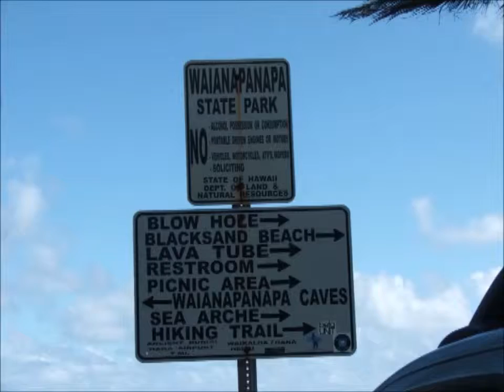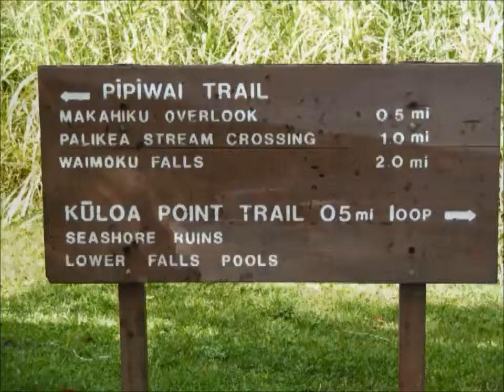Hawaii 2009 - Trip to Island of Maui - 2/2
Maui